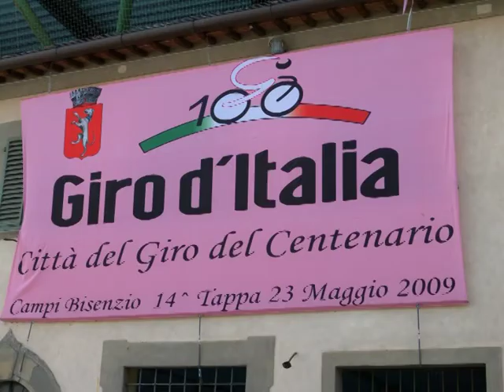100° Giro d'Italia.mpg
A Campi Bisenzio il 100° Giro D'Italia